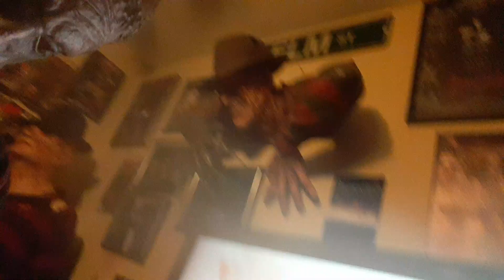Dumbest moments in horror (Night of the living dead 1990)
A dumb moment in a good movie.